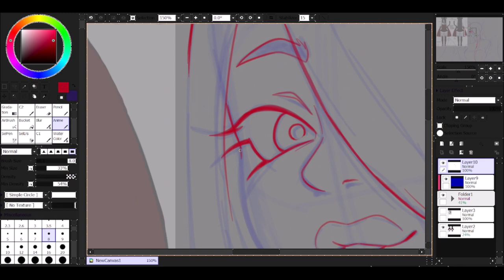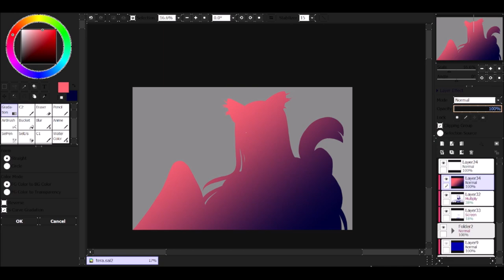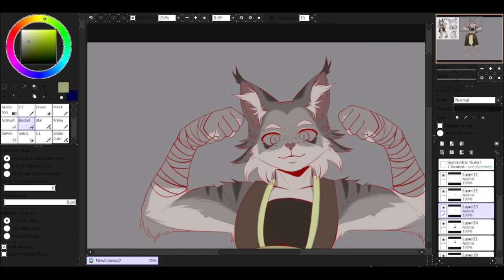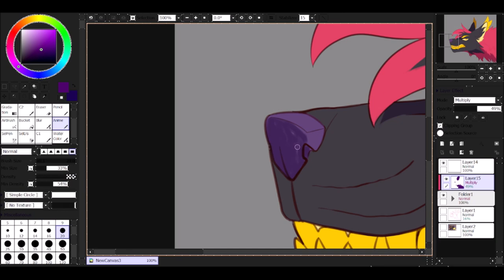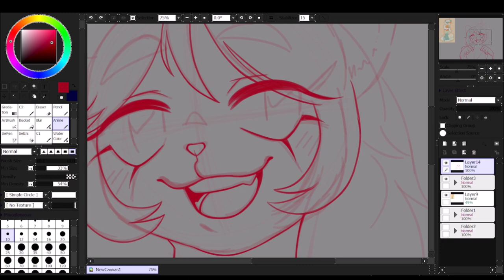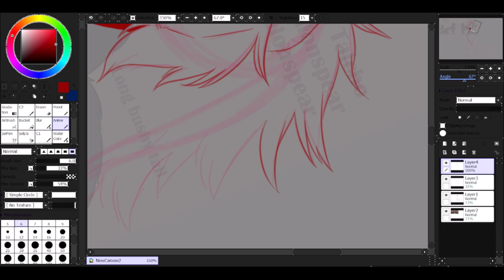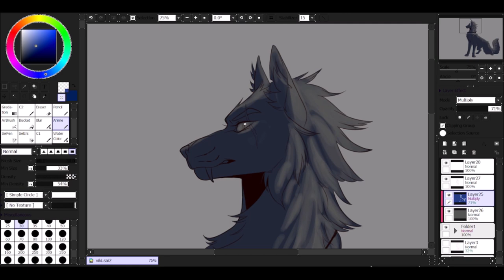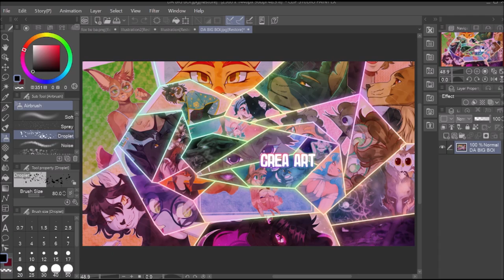ArtFight Attacks 1-6 2023 | Speedpaint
Back on my ArtFight speedapints again!

Programs:
Paint tool Sai / Clip Studio Paint
OBS
Movie Maker